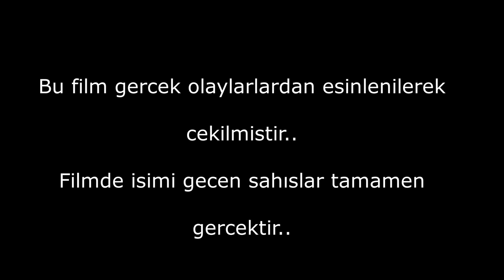iSTE ALTAR iSTE PK OLAY BU - Knight Online PK Movie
Videolarimi izleyen tüm arkadaslara tesekkürlerimi sunarim.

Altar pk
Altar pk adream
Altar pk cz,

Knight online oyuncularını kanalima bekliyorum..